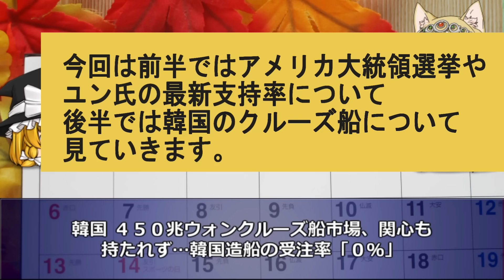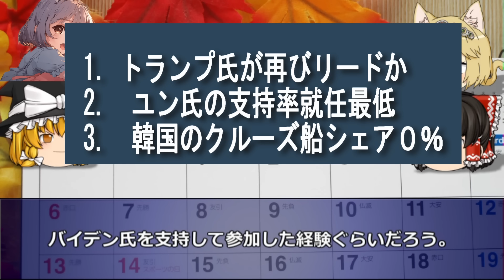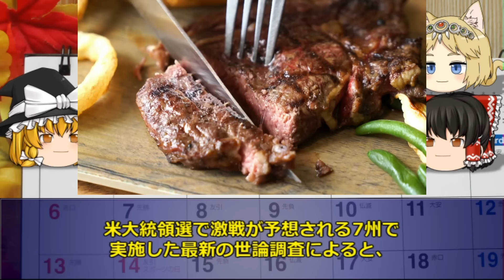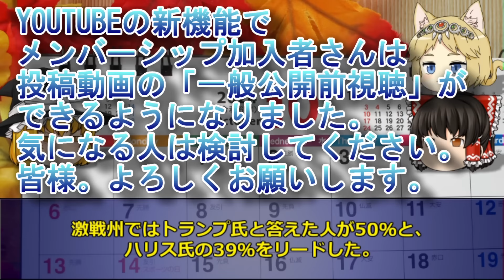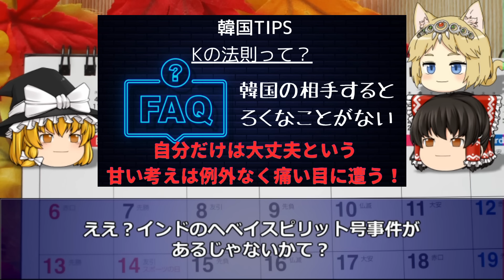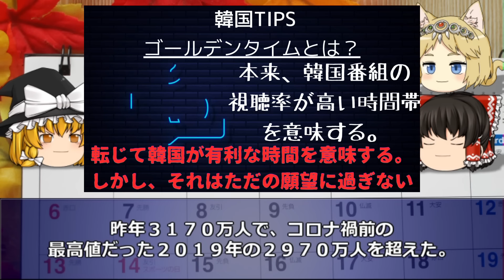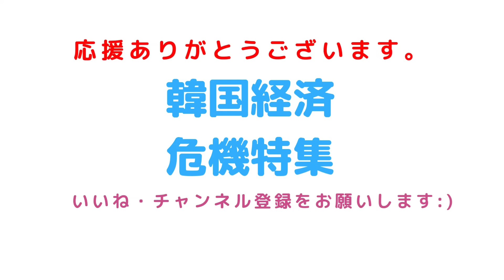【韓国経済】絶望の韓国！セウォル号沈没事故みたいな最悪な事故を引き起こした韓国がクルーズ船事業に参入しても生涯シェア０％確定ｗ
2008年から韓国経済を取りあげて今年で16年目を迎えました。

今回は「韓国経済】絶望の韓国！セウォル号沈没事故みたいな最悪な事故を引き起こした韓国がクルーズ船事業に参入しても生涯シェア０％確定ｗ」を特集します。

また、動画投稿時間予定は毎日17時です。メンバーシップ会員さんは少し早めに動画を視聴できるので、検討してみてください。

1．ゆっくり解説が好きな人
2．韓国のリアルタイムの情報を正確に知りたい人（当チャンネルに騙しありません）
3．経済の流れ。経済用語や金融用語を勉強したい人
4．韓国という国をまともに知りたい人。
5．中国経済もついでに看取りたい人

■参考URL

■使用BGM